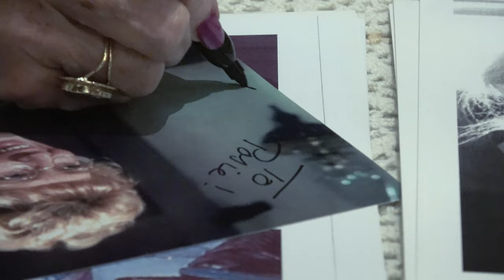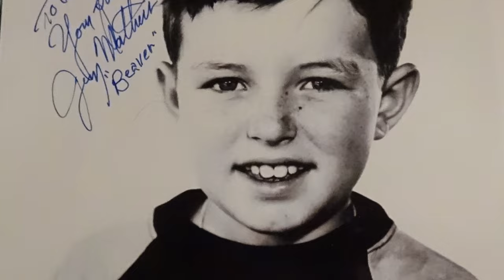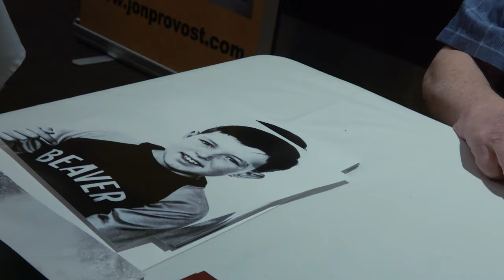Jerry Mathers, John Provost, Charlotte Stewart Facebook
Meet and Greet at Hotel Hilton in Concord CA, July 17, 2022.
A cordial greeting by Charlotte Stewart known for her role on Little House on the Prairie tells a story of when Don Knotts asked her out.
Little House on the Prairie, Jon Provost, and Jerry Mathers.